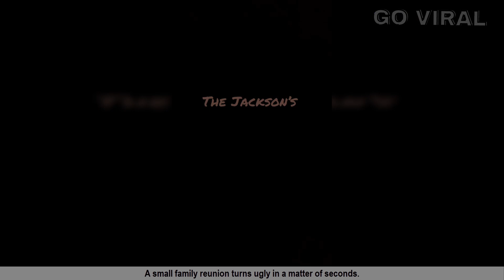THE JACKSONS SERIES | TOP COMEDY, DRAMA, STYLE & MORE! | LONDON CHARLES [ PART 6 ]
Step into the wild world of 'The Jacksons Series'! London Charles brings family drama, hilarity, and unforgettable characters right to your screen. This TikTok series has captivated fans with its relatable and comical family moments that will leave you wanting more. Watch as London takes us through the ups, downs, and downright funny moments of life with ‘The Jacksons.’ If you’re a fan of witty humor and real-life family vibes, you won’t want to miss this compilation! Hit play, grab some popcorn, and get ready to laugh.

GO Viral is your daily dose of laugh and of course the best channel where you will find best comedy compilations of your favorite Social Media Comedy!